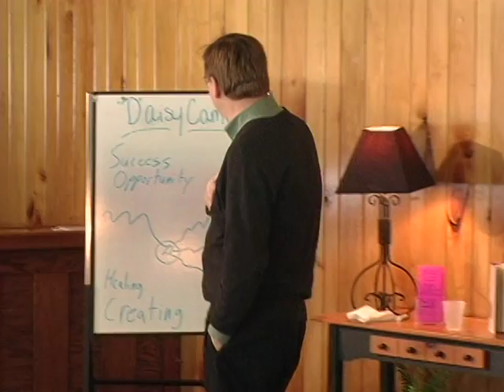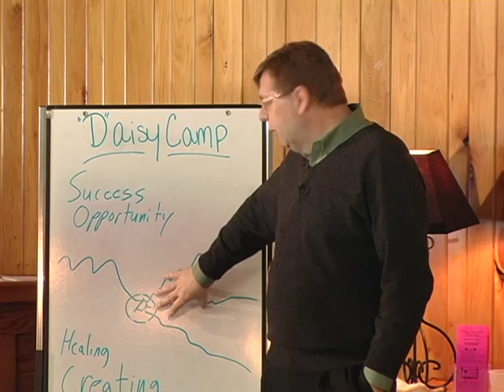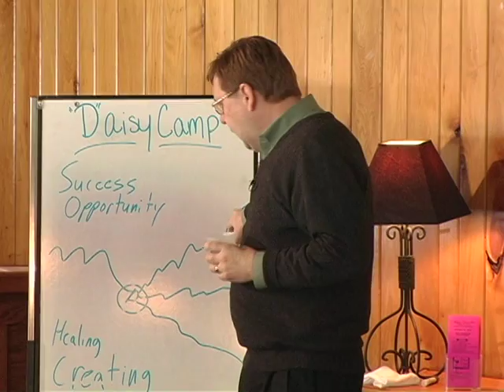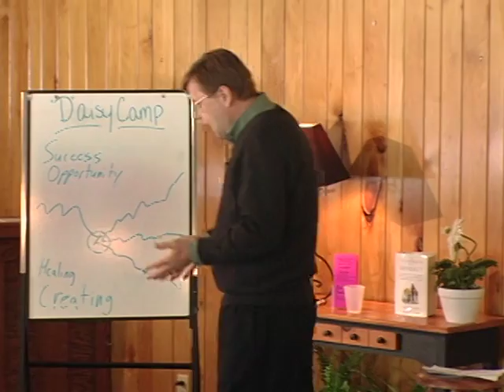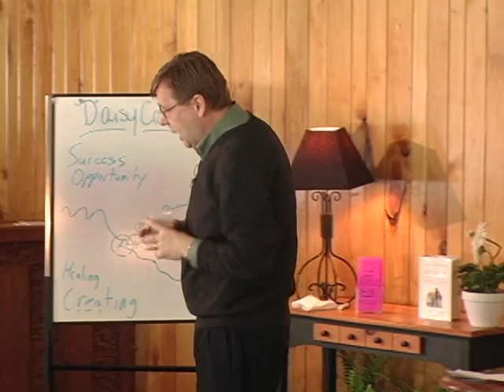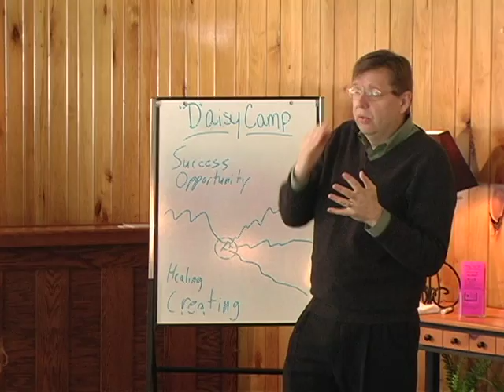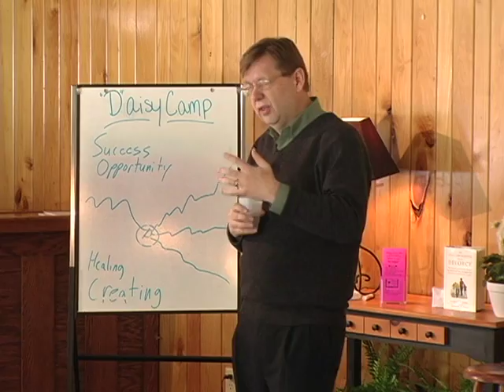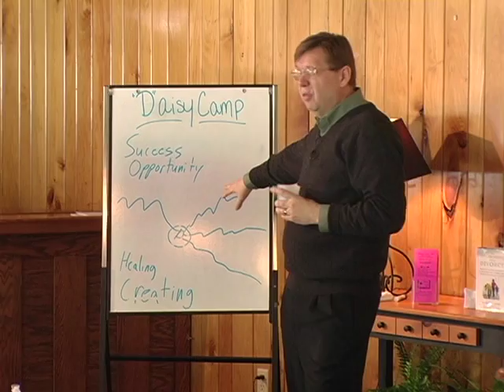Daisy Camp - Divorce ABCs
(Filmed at a Daisy Camp weekend retreat). Ron Ousky in "Legal 101" (Part 1/3) - with information on legal options, choosing an attorney, costs, etc.

Daisy Camp is a non-profit organization that helps women facing divorce make the most of their "ever-expanding lives." Through a series of weekend retreats, day seminars, and evening discussion groups, Daisy Camp aims to inspire women through education and a strong sense of community.